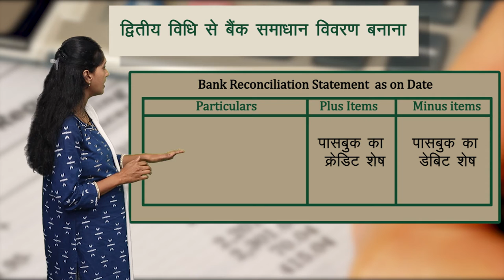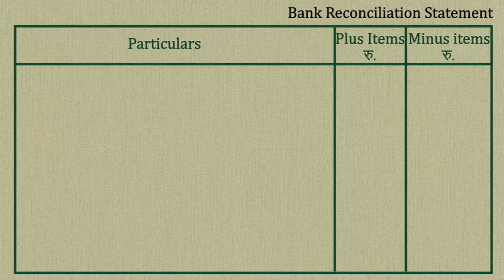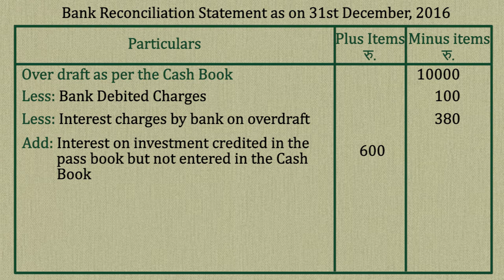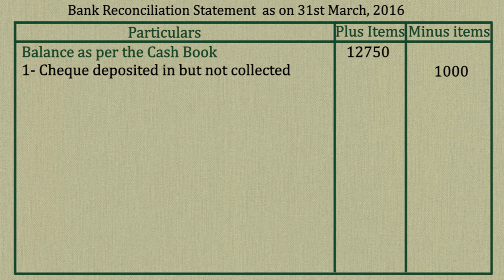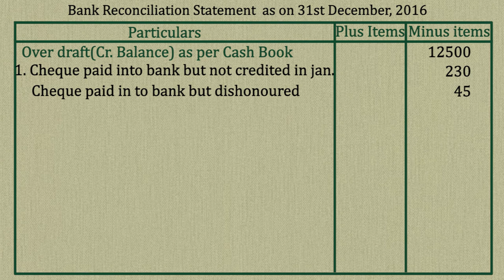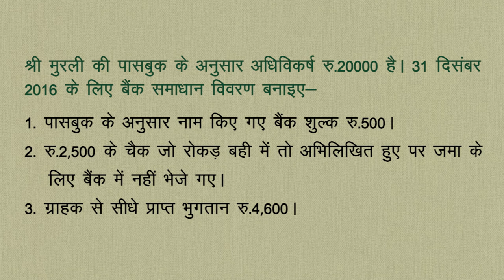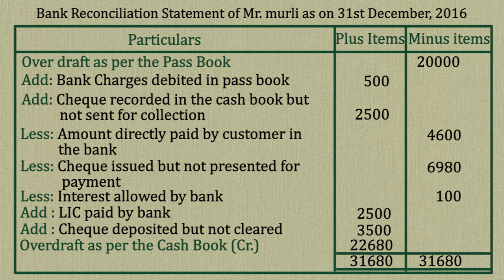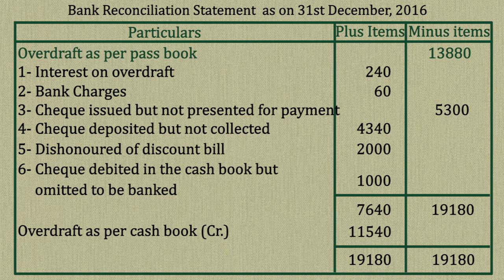CLASS 11th | ACCOUNTS | CHAPTER - BANK RECONCILIATION STATEMENT